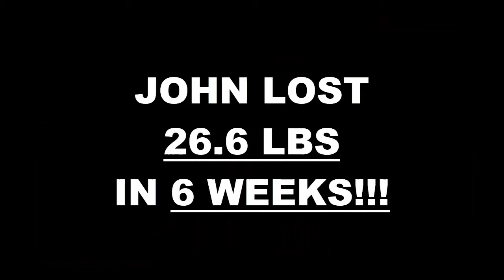East LA Weight Loss Fitness 6 Week Challenge Results - John M.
We will now check the result of John's 6 week weight loss challenge!